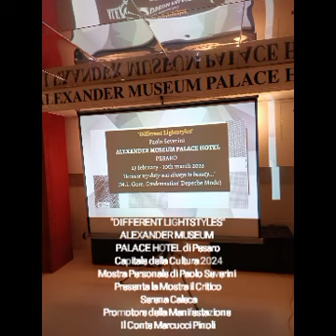ALEXANDER MUSEUM PALACE HOTEL PESARO Personale di Paolo Severini Presentazione Critica Dir.Caleca